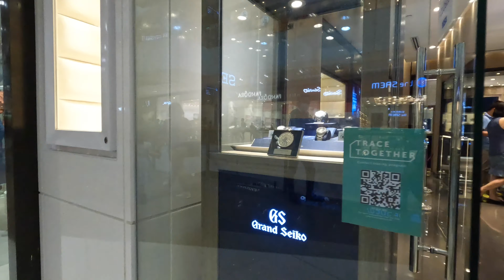Welcome to Sm Aura”samahan nyo ako libotin natin ang ganda ng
wandering around to see the beauty of smaura…plsss connect@sissymixedblog